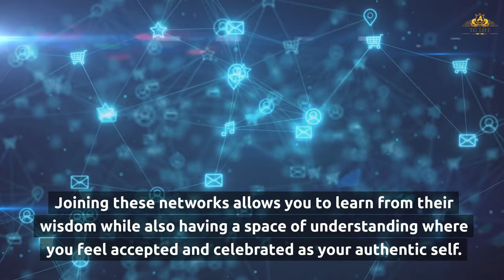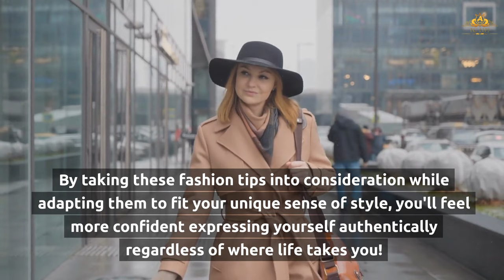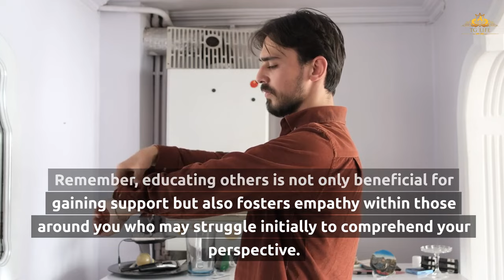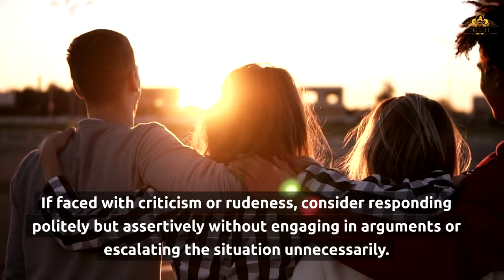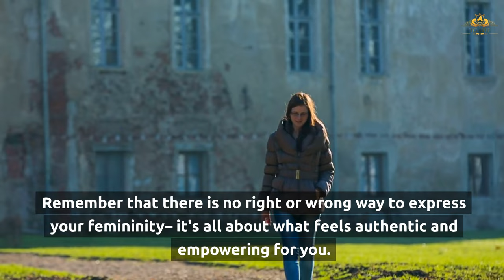Sissy Tips for Confidently Crossdressing in Public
Feeling nervous to strut your stuff in public? We've got your back, sisters! Dive into our sassy secrets for confident crossdressing, from picking the perfect outfit to slaying those feminine gestures like a pro. Learn how to walk the walk, talk the talk, and own your fabulous self in any crowd. Get ready to turn heads and hearts with this ultimate sissy guide to public crossdressing!